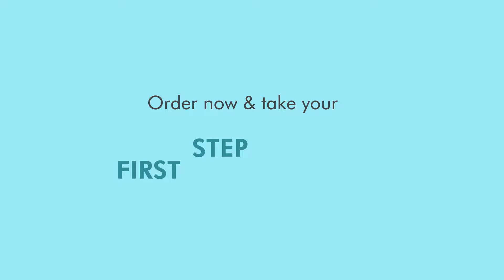Yaan Man | Your Grooming Partner | Combat Range | Navigator Range | No Toxicity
aan Man is the only destination of your journey to becoming your best self. Begin your nourishing journey with our skincare infused make-up range!